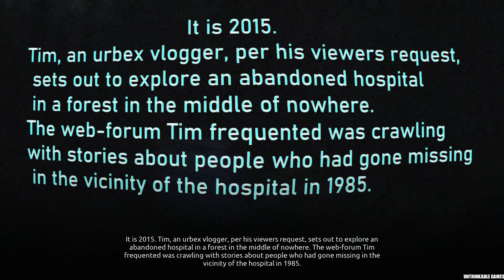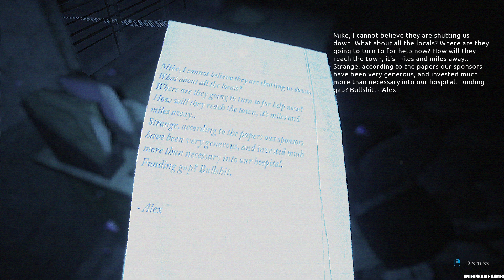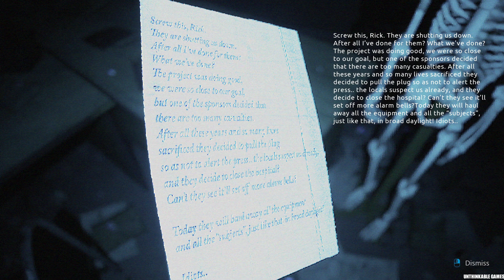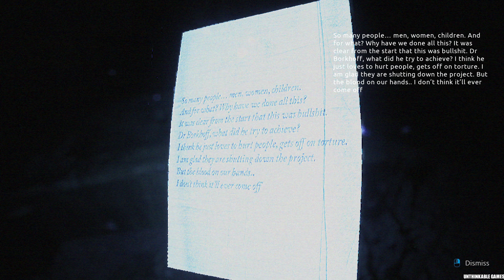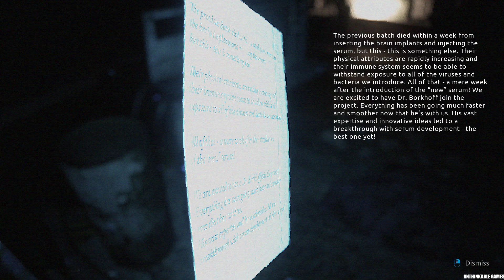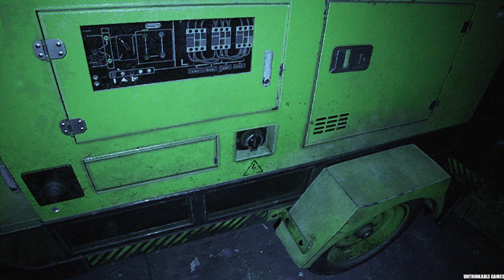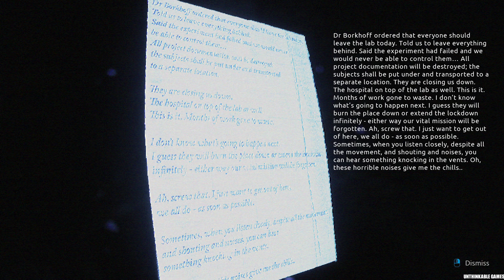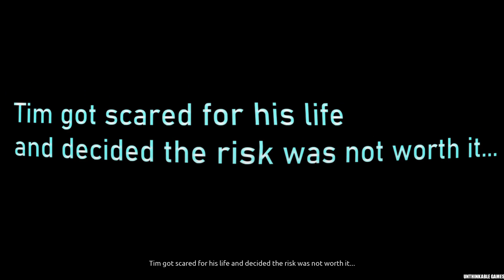Abandoned Souls | Full Game Walkthrough | 2 Endings - No Commentary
Abandoned Souls is a horror game, shown through a GoPro lens. You play as a vlogger who specializes in urban exploration.

PC Specs:
CPU: Ryzen 5 5600x
GPU: Nvidia geforce 1060 6gb
RAM: 16gb
SSD: Samsung 120gb
HDD: 1TB Seagate
OS: Windows 10